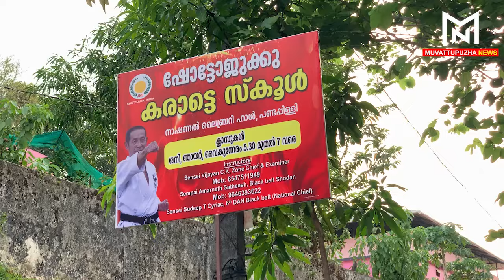ഷോട്ടോജുക്കു കരാട്ടെ ടെമ്പിളിന്റെ പുതിയ ബ്രാഞ്ച് ഇനിമുതല്‍ പണ്ടപ്പിള്ളിയിലും...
Muvattupuzha News